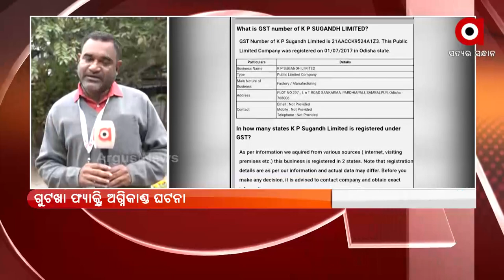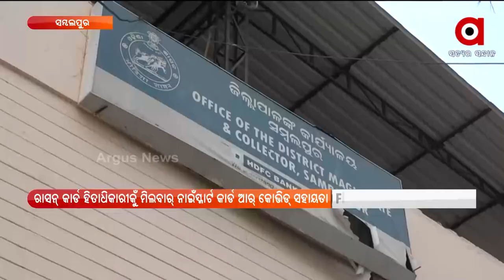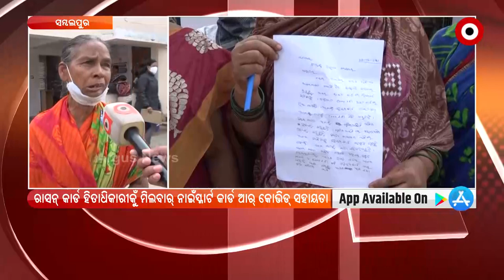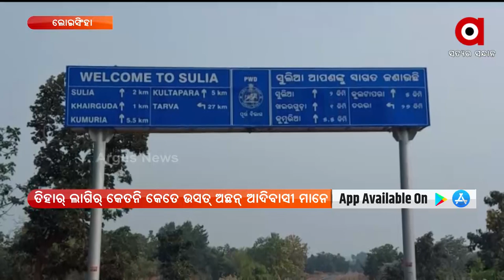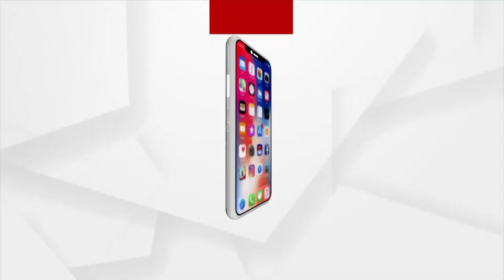Nuakahai Express | 27 Dec 2021 | Argus News